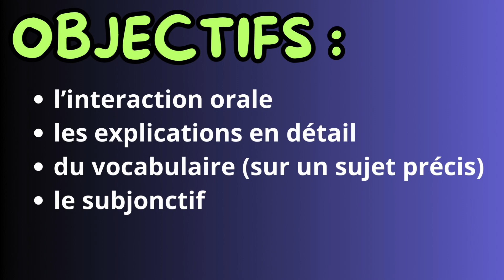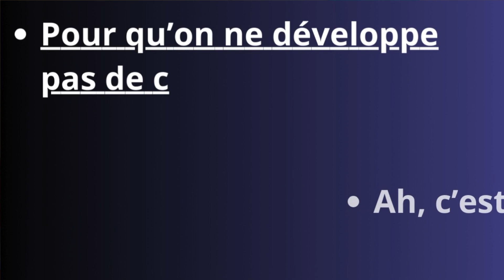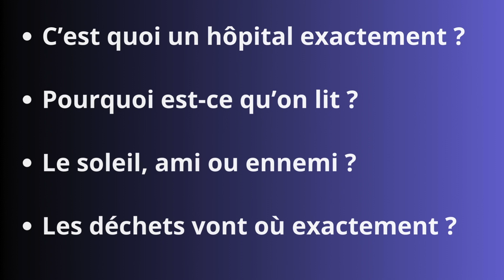Activité pédagogique FLE : Pourquoi ? Pourquoi ? Pourquoi ?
Essayez cette activité amusante pour faire pratiquer les questions et les détails avec vos apprenants de français langue étrangère !

Allez sur ma chaine pour découvrir d'autres vidéos qui ont comme sujet la culture francophone (des films, des livres, etc.) et la langue française. J'explique les particularités de la grammaire française et la prononciation. Il y a aussi des vidéos avec du vocabulaire utile et intéressant. Apprendre le français peut être amusant !

Et si vous êtes enseignant de français langue seconde/étrangère, allez jeter un coup d'œil sur mes vidéos d'activités pédagogiques que vous pouvez faire dans un cours de FLE.

Pour d'autres idées et des ressources pour apprendre et enseigner le français, allez sur mon blogue